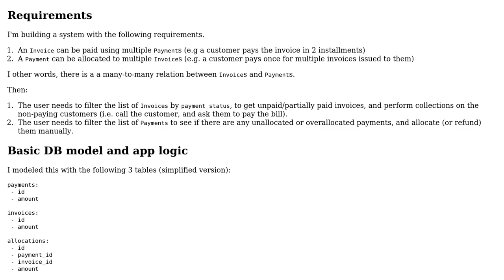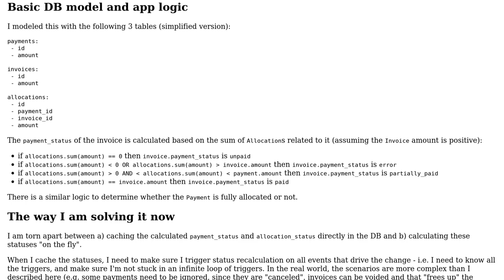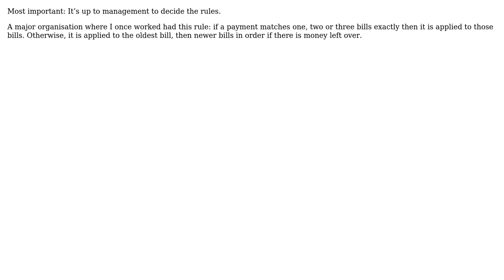Design patters for handling invoice "payment_status" when split payments are involved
Software Engineering: Design patters for handling invoice "payment_status" when split payments are involved

With thanks & praise to God, and with thanks to the many people who have made this project possible! You are responsible for your own actions.